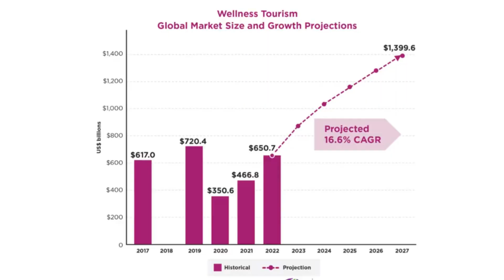Retreats Are Not Just for Yoga Instructors!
Are you FUN?

We are We have worked on cruises, hotels, and resorts all over the world! We take the stress out of vacation planning, and we enjoy making your travel plans come to life. We do girls trips, bachelor’s parties, family vacations, even work trips and trips for seminars.

Shelby has worked at sea on cruises for nearly 8 years and hosted cruises as a cruise director for the past 12 years. Joel has worked on 9 ships over 5 years, in 3 properties over 5 years, in Canada’s top hotel and resorts chain and 5 years in several top-rated French fine dining restaurants.

We specialize in luxury travel that is FUN not stuffy. Sophisticated but not pretentious. Group travel and groups for singles and solo travel who are FUN and looking for FUN! We have sailed on over 500 cruises hosting travel groups for singles. Travel alone? We host FUN groups for single solo travel! Join our FUN solo travel groups on FUN vacations. Perfect for solo travel and singles cruises over 40. We hope to see you soon!